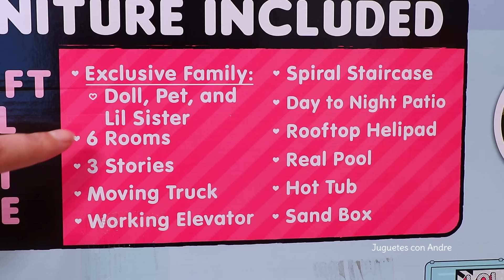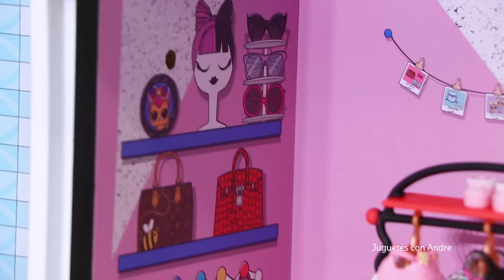Casita de muñecas LOL Surprise con piscina | Jugando muñecas y juguetes con Andre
Juguetes con Andre en español abriendo y jugando con nueva casa de muñecas L.O.L. Surprise con piscina, elevador, escaleras, luces y sonidos. Entretenimiento y diversion en español con los mejores juegos y juguetes. ❤️❤️ TODOS MIS VIDEOS DE JUGUETES EN ESPAÑOL

Si te gustó este video te invito a ver más videos de familias LOL Surprise, aquí te dejo los links

La familia LOL Rocker y el misterio del camerino | Jugando muñecas y juguetes con Andre para niñas y niños

En mi canal encontrarás desde historias jugando con juguetes y muñecas hasta libros con dibujos para colorear, abriendo muñecas y juguetes, algunas manualidades y juegos de vestir muñecas.